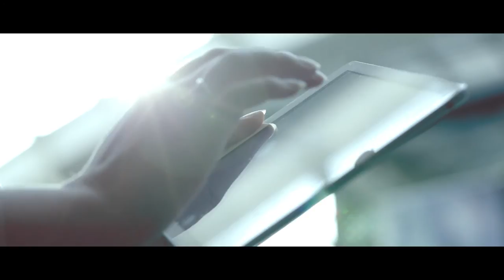Future Spectrum for Mobile - WRC 15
Mobile technology doesn’t just keep people connected, informed and entertained – it is transforming business and society. From healthcare to education, commerce to utilities, the power of mobile is making our economy smarter, more consumer-friendly and more productive.